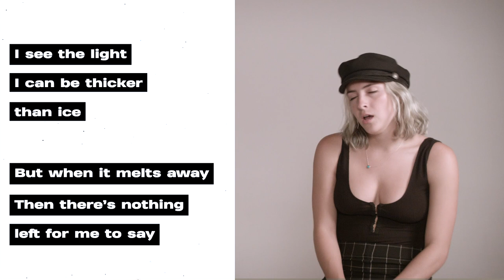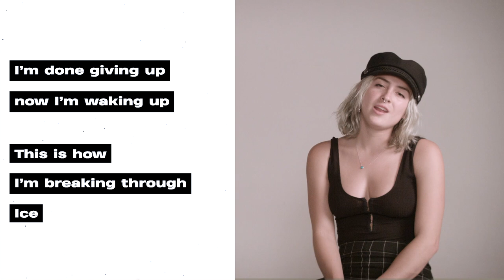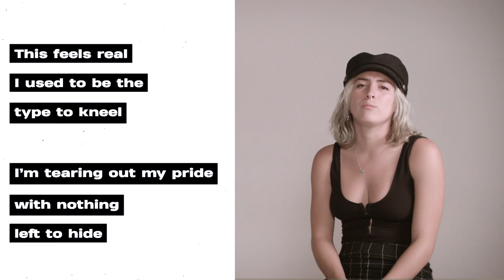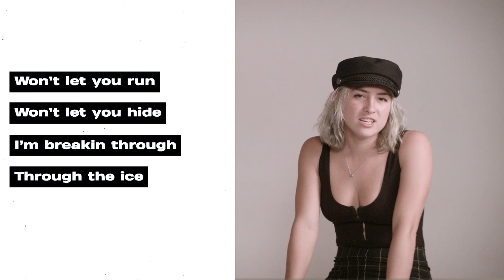Fever Joy "Done Dreaming" Behind the Lyrics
“Done Dreaming” is Fever Joy's latest single off their upcoming EP 'Reflections'. The track was produced by Adam Castilla of The Colourist and mastered by Brian Lucey (Cage the Elephant, Arctic Monkeys).